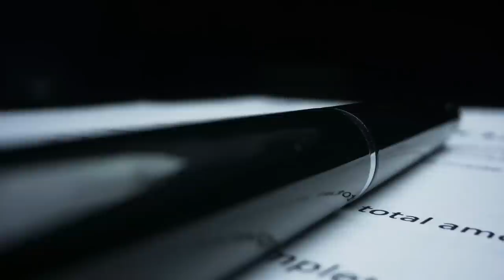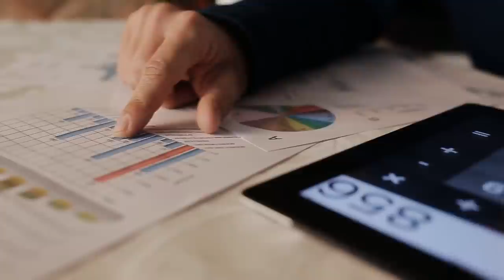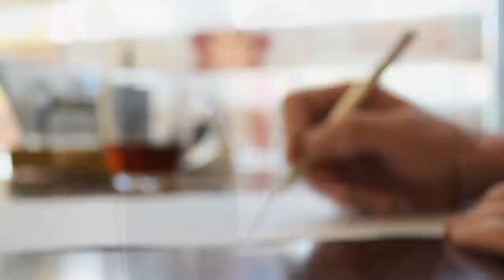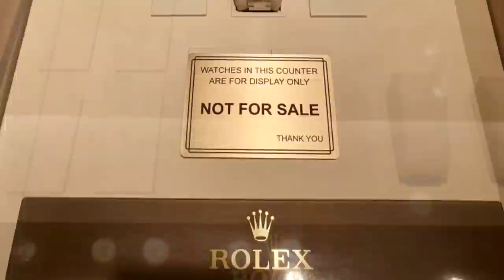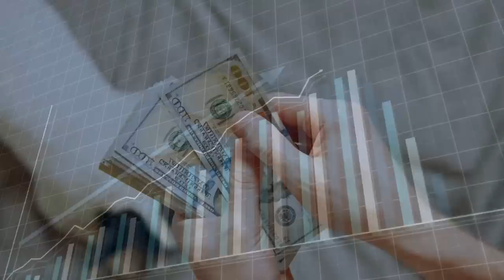The Secrets Rolex Dealers Don't Want You To Know!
Rolex, Rolex AD, Rolex authorized dealer, Rolex secrets, Rolex AD Secrets, Rolex Dealers Exposed

Everyone has secrets, even a Rolex Authorized Dealer.  A Rolex authorized dealer has sales targets, as well as all of the other requirements that come with being an authorized dealer.  They must meet specific sales targets, so they need to have that identity, that character, that certain Rolex charm.

Your authorized dealer needs to follow a precise order process when it comes to acquiring allocations and purchasing pieces from Rolex Direct. They put everything in order for Rolex as a manufacturer every year, and Rolex may decide what it offers your authorized dealer at its exclusive discretion.